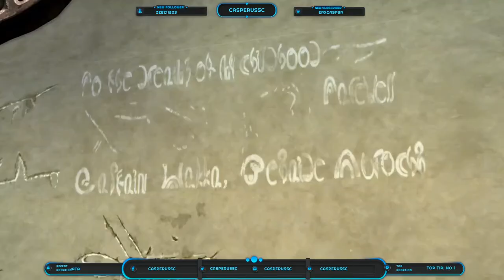Final Fantasy X Remastered - Walkthrough Part 8 - First Blitz Ball Game & Guardian Vow